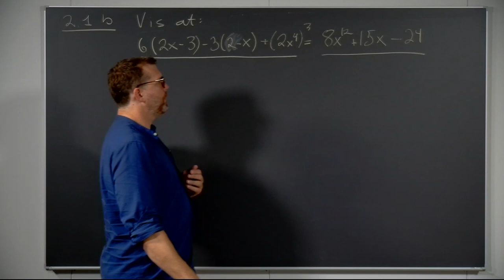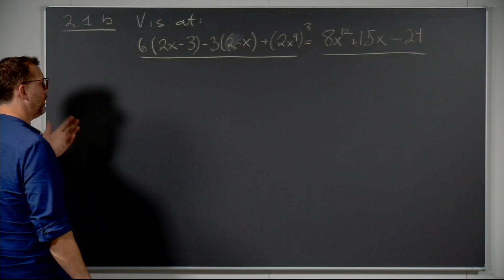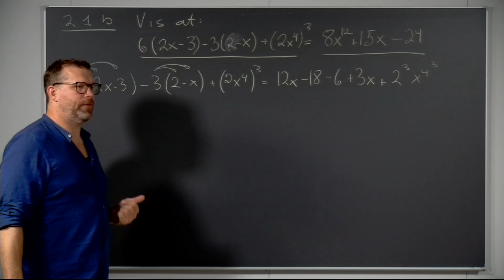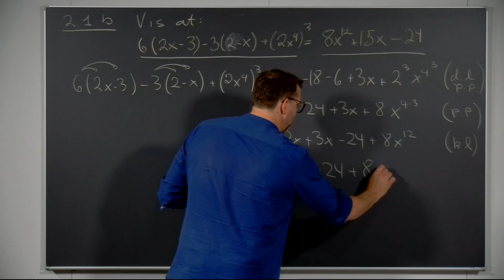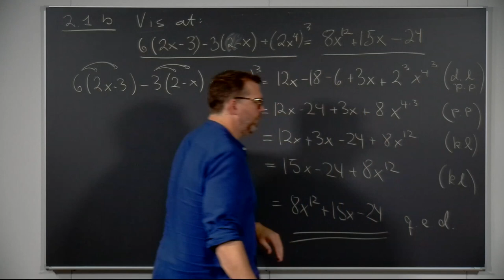Øving 1, oppgave 2.1b